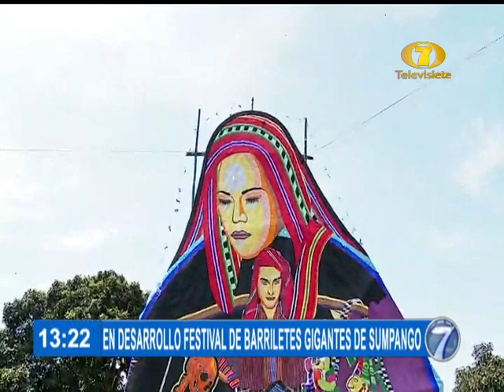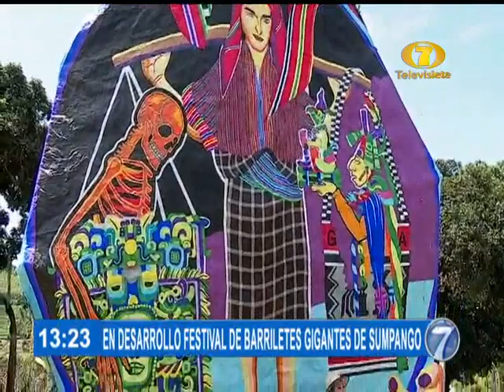Así se desarrolla el Festival de Barriletes en Sumpango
En el transcurso de la jornada de este 1 de noviembre, una gran variedad de artesanos y artesanas encabezaron la Feria Virtual de Barriletes Gigantes de Sumpango 2021.